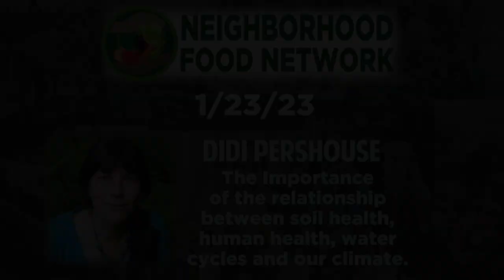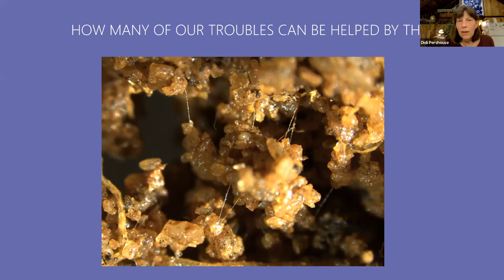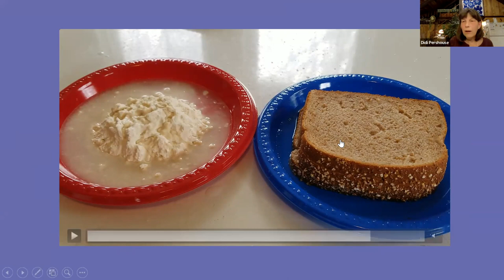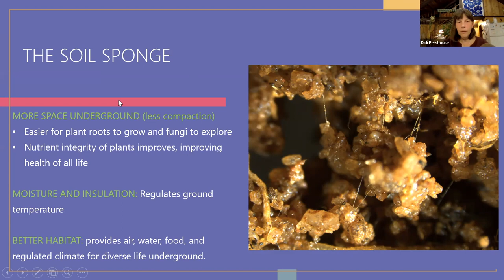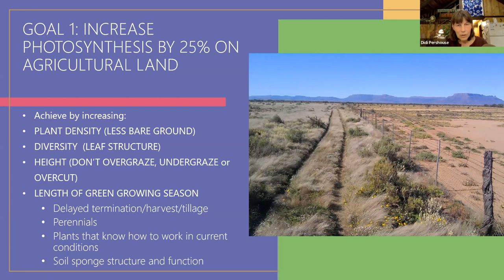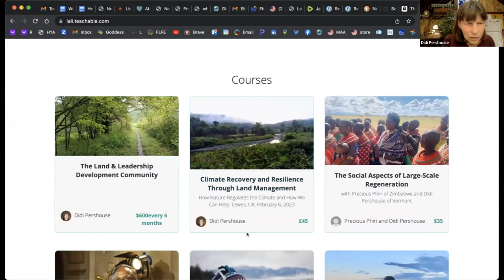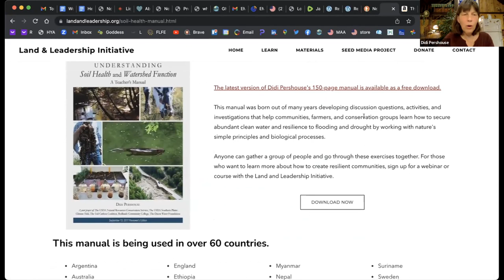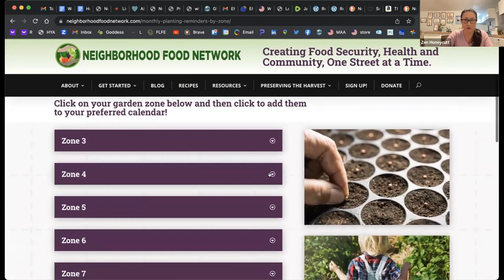Neighborhood Food Network Call 1/23/23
Didi Pershouse - The Importance of the relationship between soil health, human health, water cycles, and our climate.